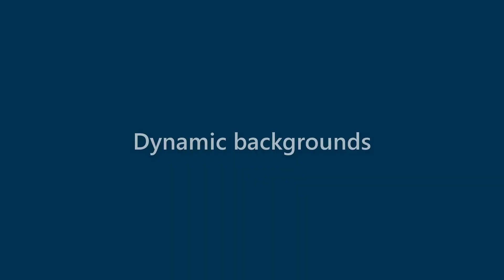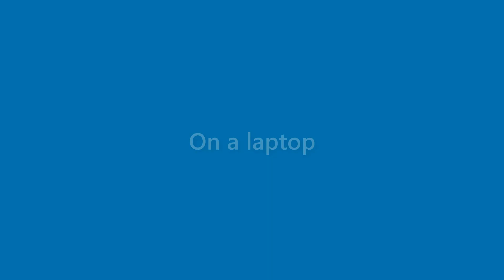August Doyle - appearance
Name Look - August Doyle - appearance. In this video we present "August Doyle" name look and feel in various scenarios.
This video will cover:
How does "August Doyle" look as a personal letterhead?
How does "August Doyle" look on a business card?
How does "August Doyle" look on a computer/laptop screen?
How does "August Doyle" look with different background colors?
How does "August Doyle" look with various fonts?